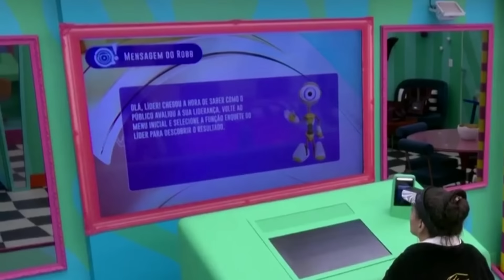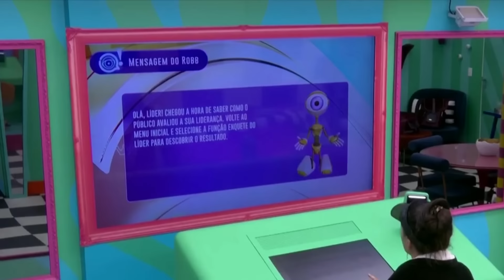BBB 24 - URGENTE: Fernanda atende BIGFONE SURPRESA! Recebe NOTÍCIA CHOCANTE